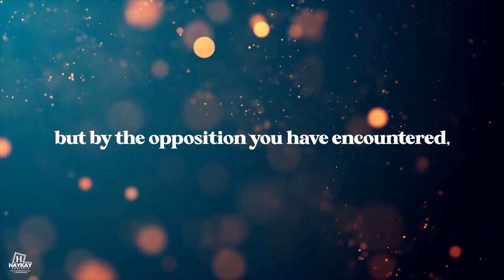ALH RAHMON OLAYIWOLA @50 video clip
A clip video documentary of Alh. Ramon Olatiwola @50